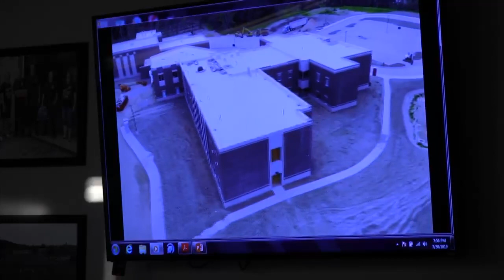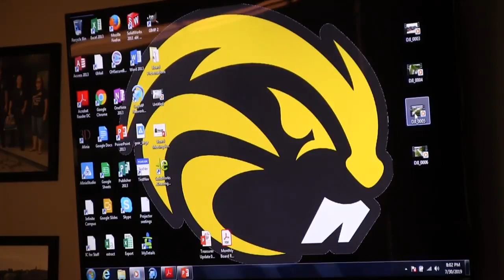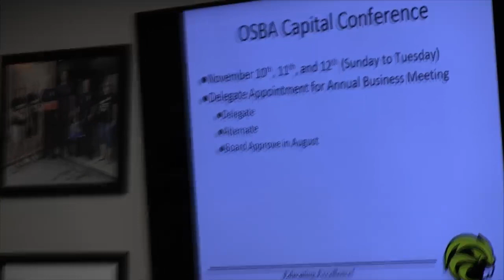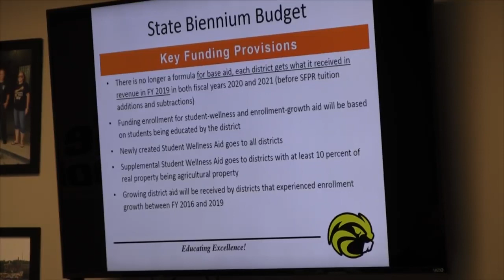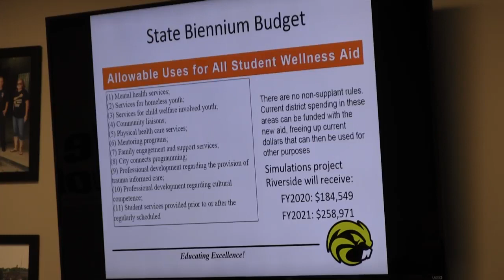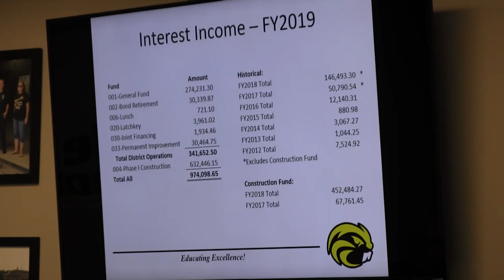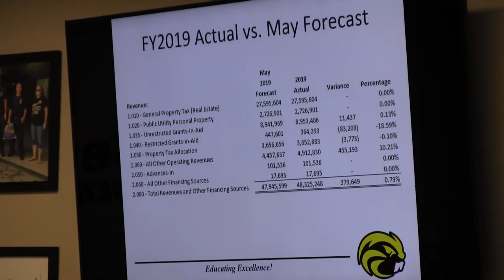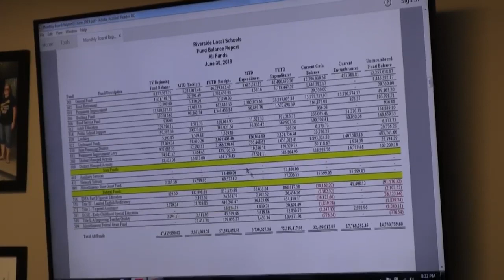July 30, 2019 Board of Education Meeting